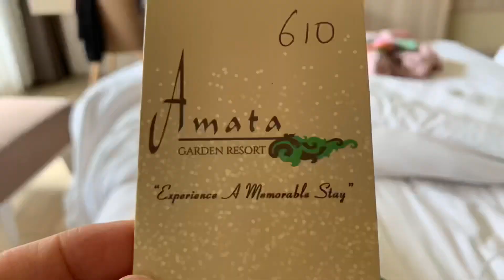승려들의 수계식 장소인 우팔리테인 사원 / 부처의 진신사리를 모신 황금 대탑 쉐지곤 파고다 / 바간의 숙소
쉐지곤 파고다: 부처의 사리가 봉안되어 있는 황금의 탑으로 미얀마 4대 성지 중의 한 곳이며 바간에서 가장 중요한 황금빛 파고다